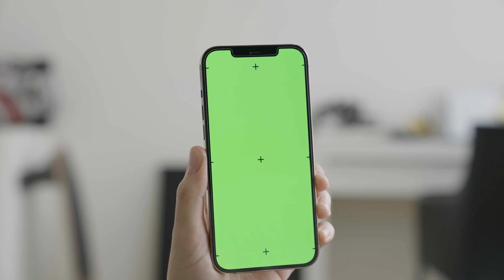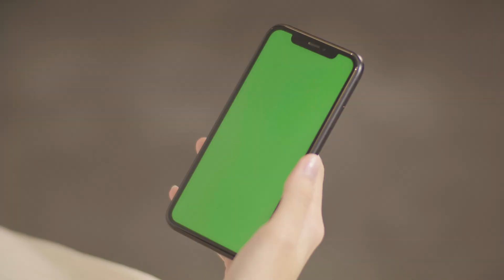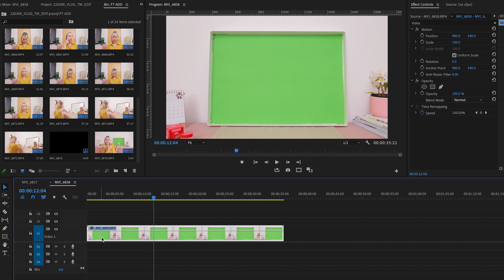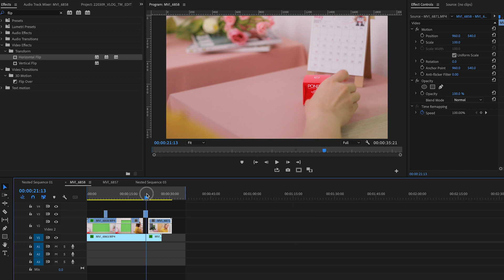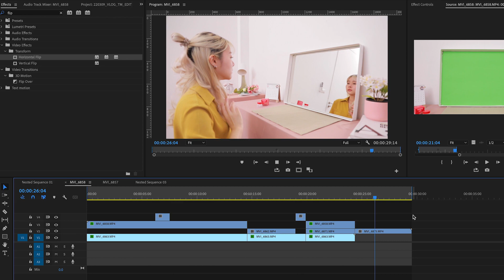วิธีทำเทคนิค Through Mirror Transition กับงานโฆษณา | Premiere Pro Tutorial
EP นี้เราจะมาคุยกันเรื่องเทคนิค Through Mirror นะคะ เทคนิคนี้เชื่อว่าเพื่อนๆคงเคยเห็นผ่านตามาแล้ว ไม่ว่าจะจากงานโฆษณาหรือว่าภาพยนตร์ก็ตาม วันนี้เราลองมาดูกันถึงขั้นตอนการใช้เทคนิคนี้กันนะคะ

ติดต่อจ้างงาน:
✔ Line: @storyboard.co.th